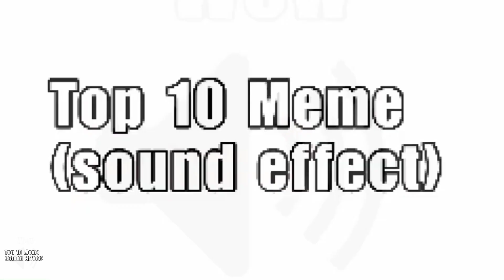top 10 funny sound effects||funny sound effect use youtubers no copyright|| only subscribe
£££My queries£££

sound effect
no copyright
funny moment sound effect
funny sound
use free
viral sound effect
free copyright
sound effect
top 10 funny sound effect
oh my god wow sound
wow sound effect